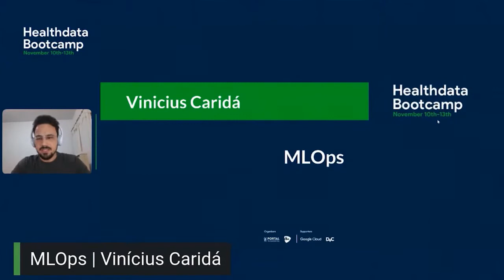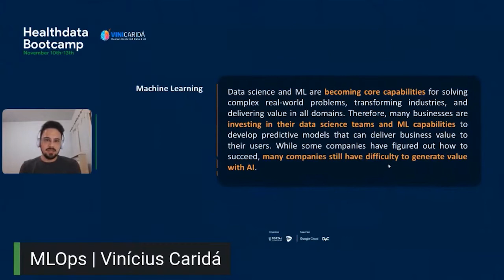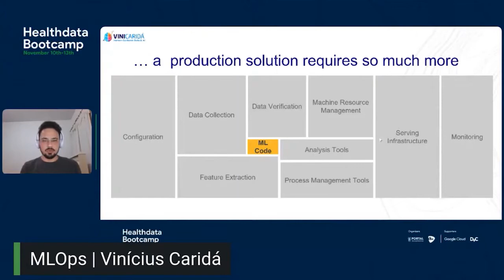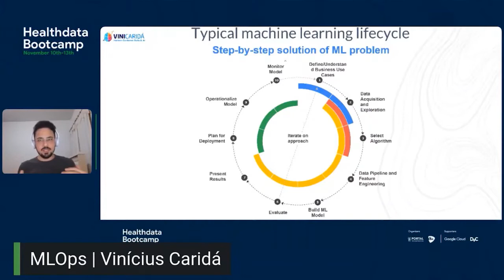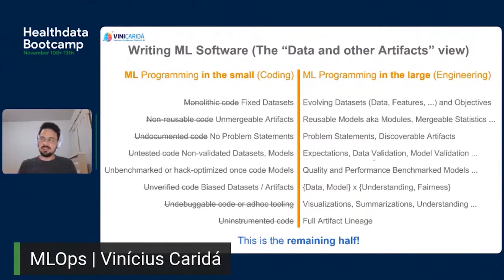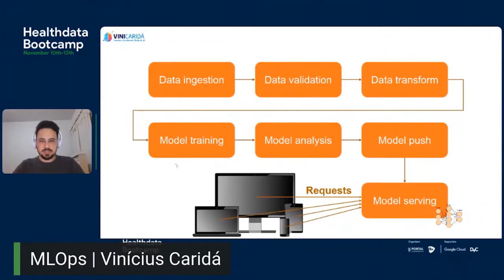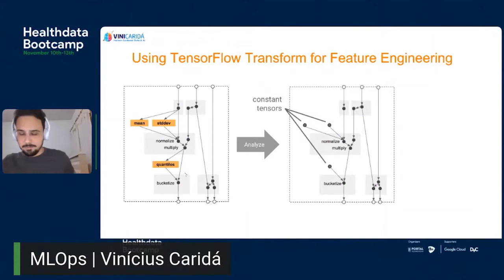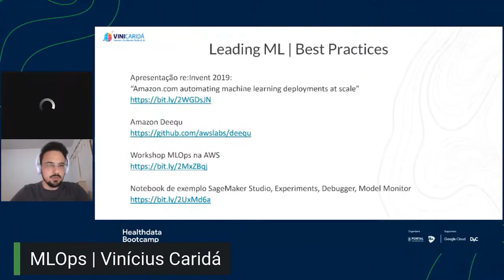Palestra Healthdata Bootcamp 2020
The Healthdata Bootcamp aims to be fully hands-on addressing cutting edge topics in Data and Health – build upon workshops and lectures the event will deep-dive into the critical subjects required to run Could based data analysis leveraging artificial intelligence methodologies.

On the 2nd day: Nov 11th

MORNING (10:00 AM BSB)
Lectures:
- Data Strategy -- NLP/medical image by Fernando Camargo
- AutoML and AI platform by Karl Weinmeister
Workshop: HealthcareAPI + DICOM/FHIR by Jason Klotzer 01:35:00​

AFTERNOON (1:30 PM BSB)
Workshop: Machine Learning teacher/student and image preprocessing by Nikhil Maryala
Lectures:
- Data Ingestion: Warehouse / Datalake by André Rocha Silva
- MLOps by Vinícius Caridá
- Hybrid models of AI in health by Vinicius Ribeiro
Discussion: Productivity in the information age by Elizabeth